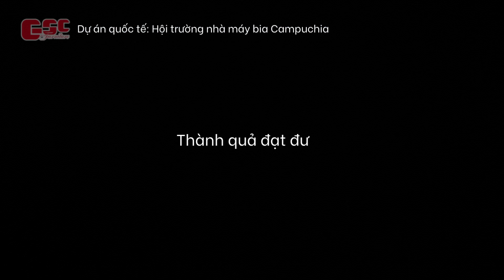Review dự án quốc tế tại hội trường nhà máy bia Campuchia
Nữ MC xinh đẹp Quỳnh Hoa sẽ giới thiệu đến Quý Anh Chị dự án đặc biệt vươn tầm quốc tế. Đó là công trình cung cấp và lắp đặt 312 ghế hội trường EVO8601 tại nhà máy bia Campuchia.
 🏠 Địa chỉ:
- VP Hà Nội: Số 35 Lô D6, KĐT Geleximco, Lê Trọng Tấn, Hà Đông, Hà Nội.
- VP HCM: Số 179, đường 1B, KCD Vĩnh Lộc, Bình Tân, TP. Hồ chí Minh.